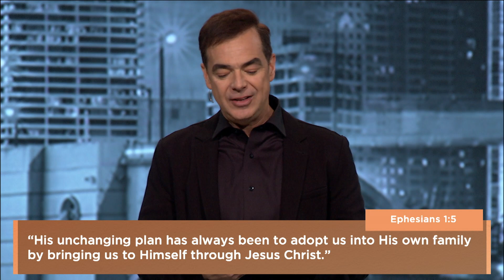Undivided | Week 1 | Pastor Todd Mullins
In this message, Pastor Todd joins churches across South Florida to teach through a common series about the importance of unity in the Church.

Christ Fellowship is a church in South Florida with a passion to help you know God and grow in your relationships so that you can discover your purpose and impact the world. We believe that church isn’t just a building you walk in to, but a family you can belong to—so whether you call one of our 12 locations home or join from home, church is wherever you are! Led by senior pastors Todd & Julie Mullins, our mission is to impact the world with the love and message of Jesus Christ—everyone, everyday, everywhere.

Join us in our mission to share the love and message of Jesus with people all over the world.

Sermon Notes:
0:00 - Intro
0:30 - Proverbs Chapter 19, Verse 21
3:03 - Ephesians Chapter 1, Verse 23
4:12 - Ephesians Chapter 1, Verse 5
5:16 - 1 Peter Chapter 1, Verse 3
9:17 - Acts Chapter 1, Verse 8
10:21 - Speak Up.
13:21 - 1 Peter Chapter 2, Verse 9
16:37 - Acts Chapter 2, Verse 42-47
17:29 - Be Committed.
17:38 - Acts Chapter 2, Verse 42
24:13 - One generation’s DEVOTION determines the next generation’s DESTINY.
29:27 - Acts Chapter 2, Verse 44-46
32:07 - Text the word SERVE to 441-441
32:39 - Text JOURNEY to 441-441